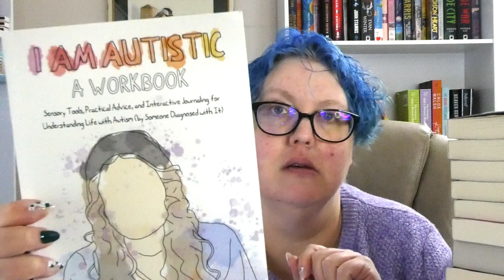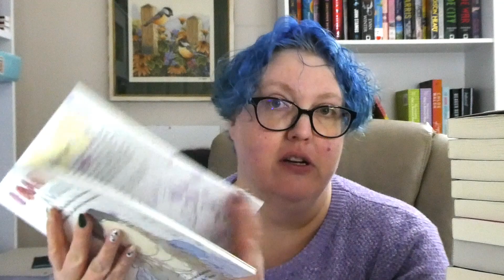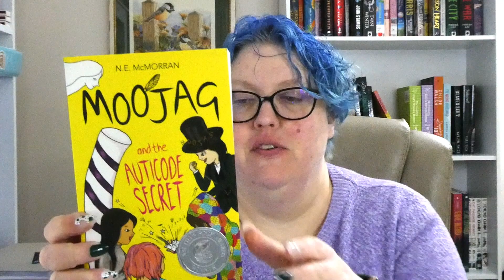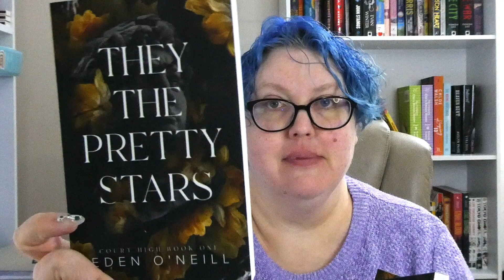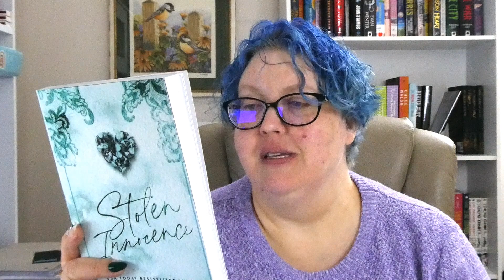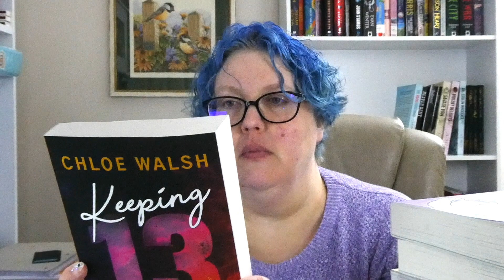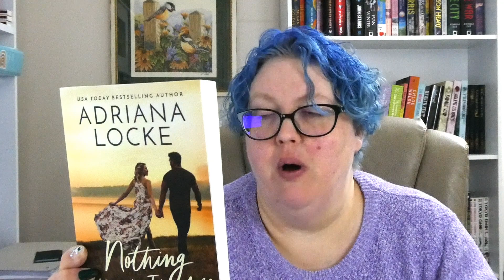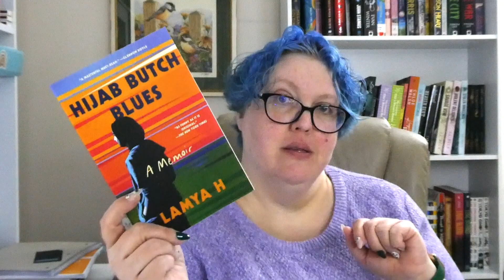March Book Haul Pt. 1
Books mentioned:
1 - The Broken Spine by Dorothy St. James
2 - Some Kind of Perfect by Krista & Becca Ritchie
3 - I Am Autistic Workbook by Chanelle Moriah
4 - Merciless by W. Winters
5 - Heartless by W. Winters
6 - Breathless by W. Winters
7 - Endless by W. Winters
8 - Possessive by W. winters
9 - Sold by Willow Winters and Lauren Landish
10 - How to Stop Time by Matt Haig
11 - The Outside by Ada Hoffman
12 - A Prayer for Vengeance by Leanne Schwartz
13 - Moojag and the Autiocode Secret by N.E. McMorran
14 - Caution Tape by Molly Doyle & J.D. Midnight
15 - They the Pretty Stars by Eden O'Neill
16 - Illusions that May by Eden O'Neill
17 - Court Kept by Eden O'Neill
18 - We the Pretty Stars by Eden O'Neill
19 - Devil You Hate by J.L. Beck and C. Hallman
20 - Devil You Know by J.L. Beck and C. Hallman
21 - Savage Vow by J.L. Beck
22 - Violent Delights by J.L. Beck
23 - Stolen Innocence by J.L. Beck
24 - Irreplaceable by Cara Dixon
25 - Indiscreet by Cara Dixon
26 - Heaven Scent by Avelyn Paige
27 - Th Wrong Bridesmaid by Lauren Landish
28 - Keeping 13 by Chloe Walsh
29 - A Man & His Cat Vol. 2 by Umi Sakurai
30 - The Complete Chi's Sweet Home Vol. 3 by Konami Kanata
31 - The Complete Chi's Sweet Home Vol. 4 by Konami Kanata
32 - Resolution by Avelyn Paige
33 - Last Round by Frankie Page
34 - Undeniable by Cara Dion
35 - Nothing But It All by Adriana Locke
36 - The Wrong Guy by Lauren Landish
37 - The Art of Falling by Melissa Toppen
38 - Show Us Who You Are by Elle McNicoll
39 - This Wretched Valley by Jenny Kiefer
40 - Hijab Butch Blues by Manya H.
41 - Night Watching by Tracy Sierra
42 - The Unmaking of June Farrow by Adriene Young

Where you can find me:
Goodreads

Amazon Wishlist: